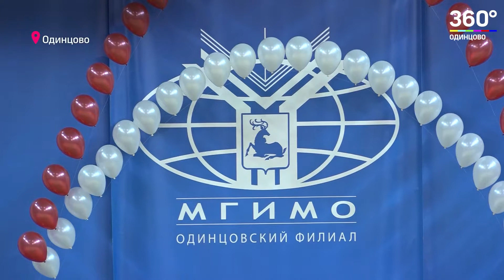Открытие нового учебного года в МГИМО-Одинцово